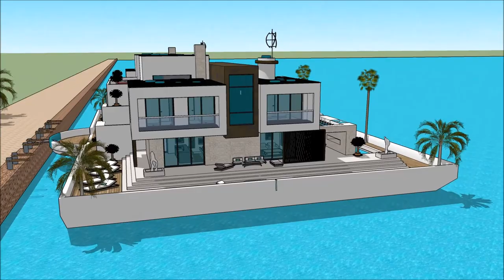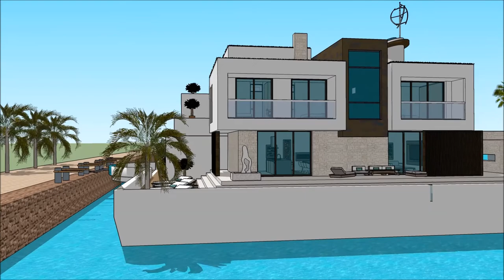HOUSEBOAT DENVER BOAT SHOW 2018 Yacht Show 2018 Superyachts and Mega Yachts Houseboats of HOUSEBO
The houseboatzania launching an innovative high-end luxury yacht houseboat home design potentially as a display of exhibition of the HOUSEBOAT DENVER BOAT SHOW 2018  Yacht Show 2018  Superyachts and Mega Yachts  Houseboats of HOUSEBO.

The collection of the Houseboatzania concept of HOUSEBOAT DENVER BOAT SHOW 2018  Yacht Show 2018  Superyachts and Mega Yachts  Houseboats of HOUSEBO consists of high luxury and architectural art pieces in minimalism combined with living on the waterfront of the harbour of

The houseboat yacht design has the basis to sustain living with high standards and contemporary structural design at HOUSEBOAT DENVER BOAT SHOW 2018  Yacht Show 2018  Superyachts and Mega Yachts  Houseboats of HOUSEBO with numerous of prospects for excessive living and celebrating the desire of life worldwide: